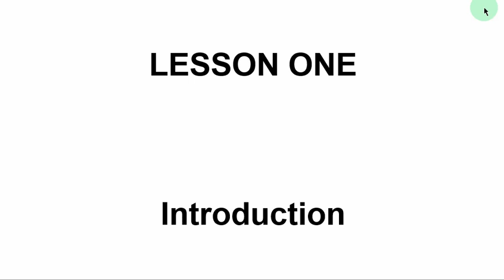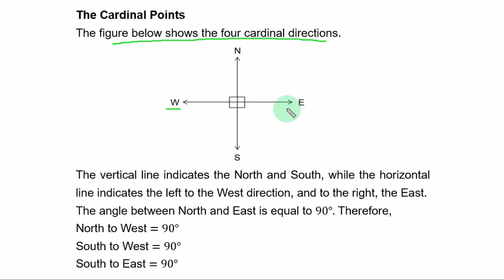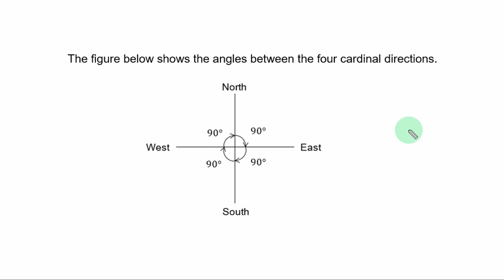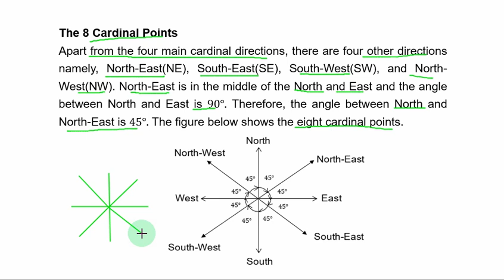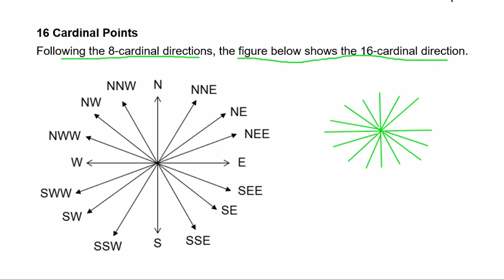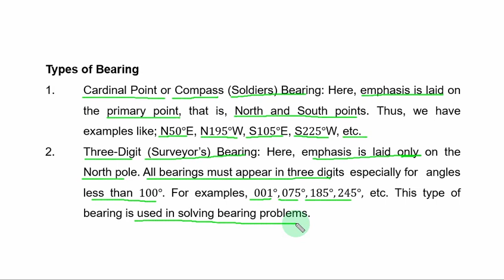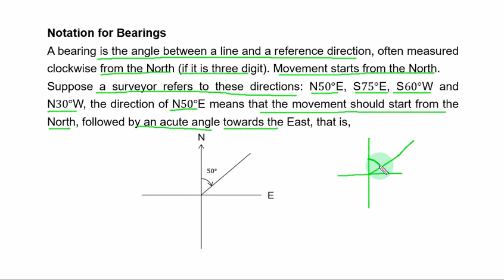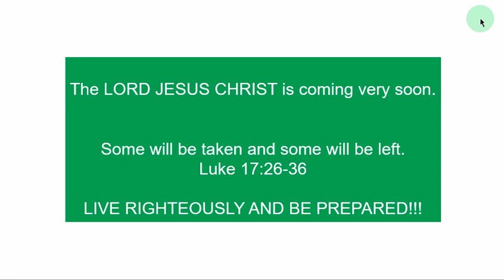Bearing|Introduction - Lesson 1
The SI unit of distance is metre (m).

A kilometer measures distance or length. Since it is quite a large unit, a kilometer is used to measure things such as the distance a person runs or drives, the distance between two cities, the length of a state or country border, or the length of a river.

But the concept of bearing deals with angular distance between two points or places.

This lesson presents introduction to bearing.

A lot is contained in this series of teachings.

All sources are duly acknowledged.